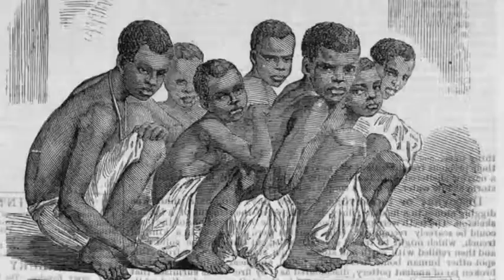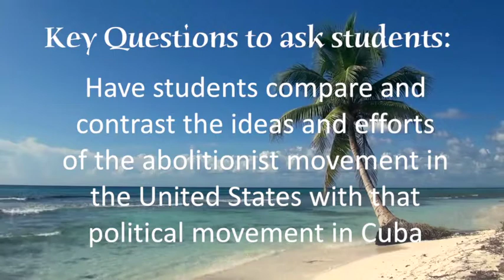The Lightning Dreamer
A look at some of the reviews and lesson ideas for "The Lightning Dreamer" by Margarita Engle